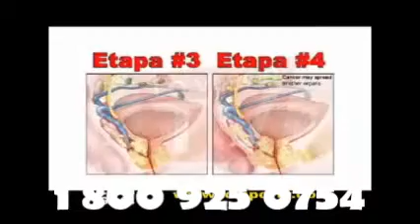Prostatall 1 800 925 0754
prostatall